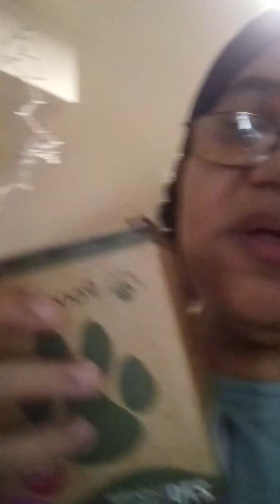JulyLIFE 10, 2024